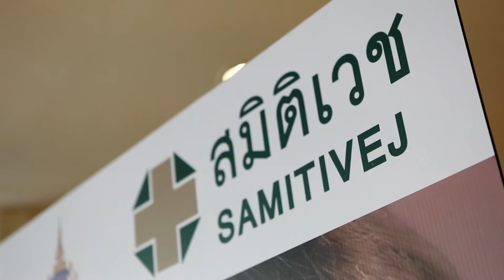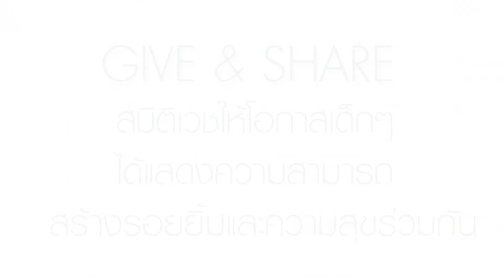สมิติเวชต้อนรับน้องๆ วง Ukulele จาก โรงเรียนไผ่นอกกอ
สมิติเวชให้โอกาสเด็กๆได้ร่วมแสดงความสามารถ สร้างรอยยิ้มและความสุขร่วมกัน โดยต้อนรับน้องๆ วง Ukulele จาก โรงเรียนไผ่นอกกอ (มัยธยมมีชัยพัฒนา)